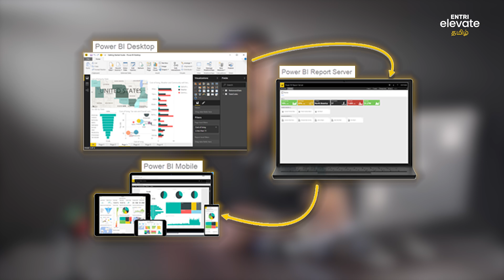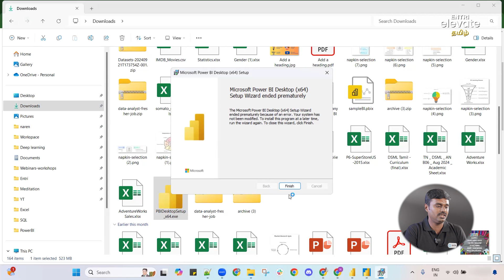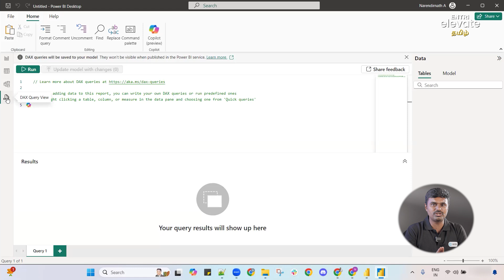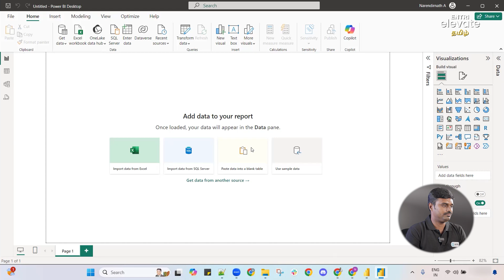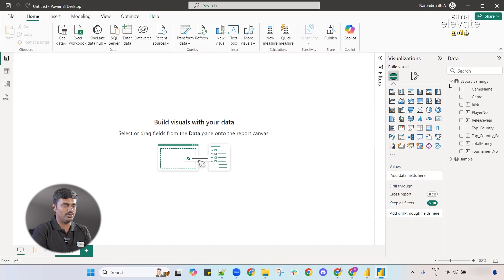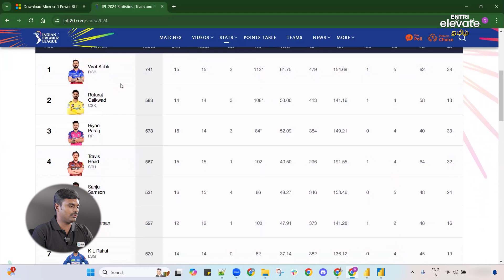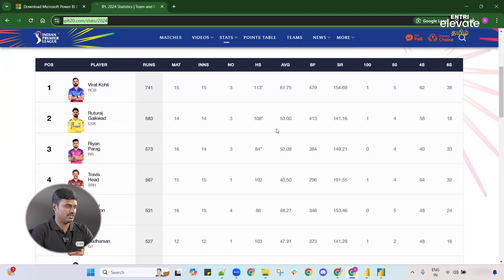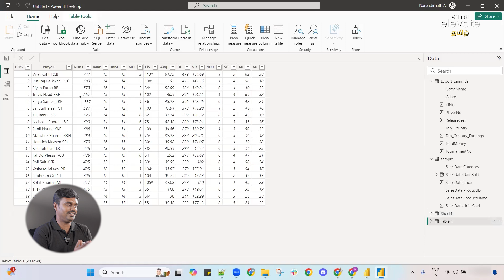Power Bi Tutorial For Beginners | Tamil | All You Need To Know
Are you ready to master Power BI for Data Analytics in Tamil? This video, "Learn Power BI for Data Analytics | All You Need to Know | Tamil," offers a complete guide to learning Power BI for beginners and anyone interested in data analytics. Power BI is an essential tool for data analysts to visualize, analyze, and share insights from data. In this Tamil Power BI tutorial, we cover Power BI basics, creating visualizations, and essential features used in data analytics.

If you're exploring “Power BI for Data Analytics in Tamil” or “How to Learn Power BI in Tamil,” this video is perfect for you! Learn step-by-step how Power BI can be used to import, transform, and visualize data for data analytics, essential for anyone pursuing a career in data science, data analysis, or business intelligence. This Power BI Tamil tutorial is designed to help you understand data visualization, building interactive dashboards, and enhancing your analytical skills.

power bi tutorial for beginners in tamil, power bi tutorial in tamil, power bi basics for beginners in tamil, power bi dashboard tutorial for beginners, power bi dashboard tamil, how to create dashboard in power bi in tamil